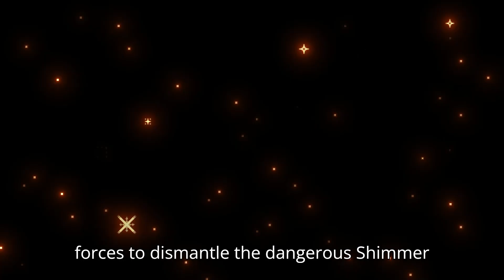Arcane: Season 2 | Title Update "Come Play" | Series Trailer | Netflix